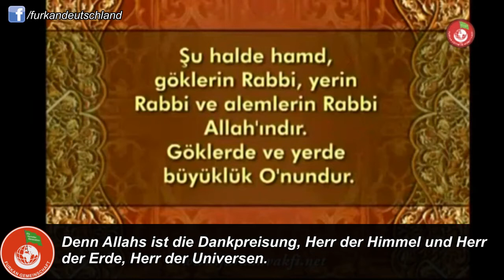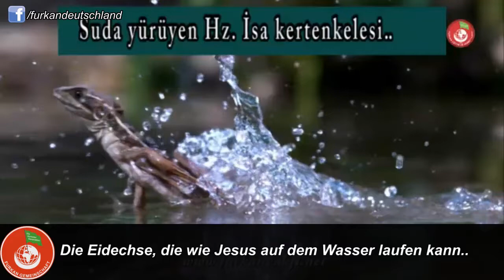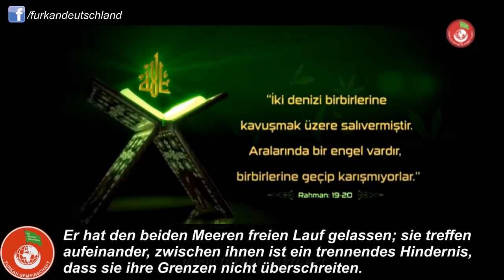Tafakkur - Furkan Vakfi